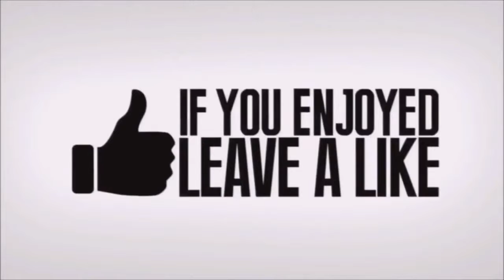Air Royale with Fnatic Motor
MrSavage and Fnatic Motor gets an high kill Fortnite Air Royale game.I f you like what you see and enjoy watching this Savage gameplay  make sure you subscribe  leave a like and use code Mr-Savage-M in the Fortnite item shop!